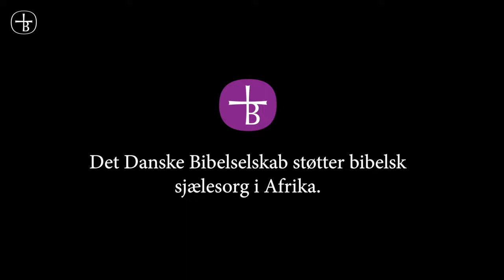Swaziland: AIDS efterlader mange børn alene, som har brug for trøst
Swaziland har været hårdt ramt af AIDS, og mange børn står alene tilbage. Bibelsk sjælesorg hjælper dem med at få livsmodet tilbage.